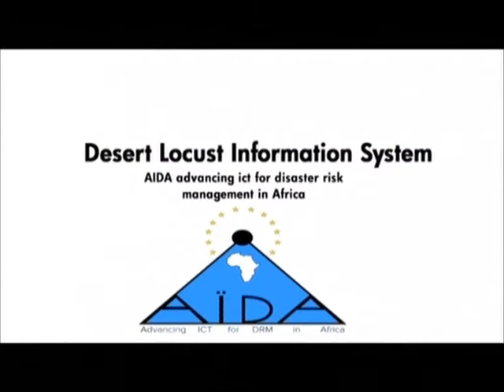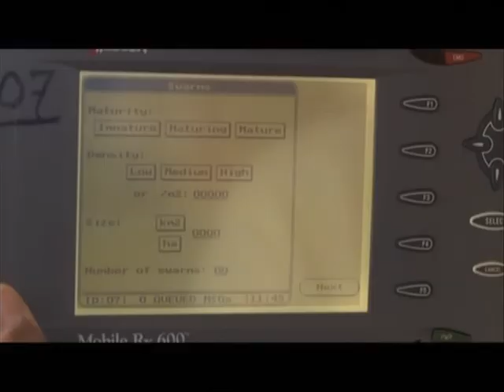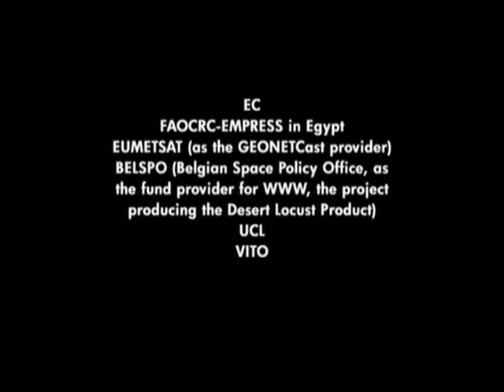Desert Locust Information System (DLIS)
Many Developing Countries in Africa are exposed to natural disasters. Their need for an adequate Information and Communication Technologies (ICT) infrastructure supporting Disaster Risk Management (DRM) is high. The AÏDA project aims at acquiring and sharing knowledge about affordable and working ICT solutions in Africa.
One way of sharing this knowledge is by displaying and explaining operational systems in Africa. One of those success stories is the Desert Locust Information System (DLIS) of FAO.